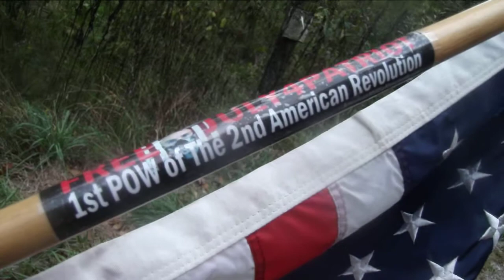Marine SGT Charles Dyer Is The 1st POW Of The 2nd American Revolution !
Here's The Link To November 2nd 2012 Charles Dyer Update ( Charles Dyer Informants Exposed) Also Here's The Link Nov. 2, 2012 Linkk To A Letter From Marine SGT Charles Dyer Telling Us To Keep Up The Great Fight Against Tyranny ! Please help and sign petition for July 4 Patriot ! Here's The Link To My Blog (Marine SGT Charles Dyer Is The 1st POW Of The 2nd American Revolution ! ) Here's The Link To My Blog ( Was Marine SGT Charles Dyer FRAMED By The FBI ? ( Sign Petition To Free July 4th Patriot ) Here's The Link To My Blog (I Blame Talk Radio For The Kidnapping Of Marine Brandon Raub And Frame Job Of SGT Charles Dyer ! ) Here's The Link To My Blog ( Marine SGT Charles Dyer Is First Internet Freedom Fighter To Be Attacked By USA NAZI Government and Is Now On The Run !) Here's The Link To My Blog ( PROJECT ALAMO : It's Up To You To Save Your Family From The US NAZI Government ! ) Here's The Link To My Blog ( David Icke / Mark Dice : Welcome To The Luciferian Orwellian Nightmare From Hell ) As My Favorite Founding Father ( Ben Franklin) Once Said " Without The Freedom Of Speech There Can Be No Such Thing As Public Liberty , And Without The Freedom Of Thought There Can Be No Such Thing As Wisdom ! Free Thought And Free Speech Are In Grave Danger My Friends , So Do Not Just Sit There and Let The Dogs Of Oppression Drag Sweet Liberty Away Like A Dead Cat ! Always Remember The Wise Patriot Will Always Out Fox The Hounds Of Tyranny ! My Sons And Daughters Of Liberty Patriots And I Have Started Project Alamo ! We Are Going House To House , Street To Street and telling Everyone We Meet , To Circle The Wagons ! We tell them to Get Their Friends And Family Organized into a Army Of Preparedness and to have a secret Rally Point ( Freedom Project Alamo ) to defend each other in case TSHTF ! We All Must Be Like Paul Revere's but this time it's not The Red Coats are Coming , It's The Red Coats Are Here ! (Here's Links to contact me ) (E-mail) ( Terry Ronzio Facebook Page ) ( My Facebook News Page ) ( David Boom Boom Washington )